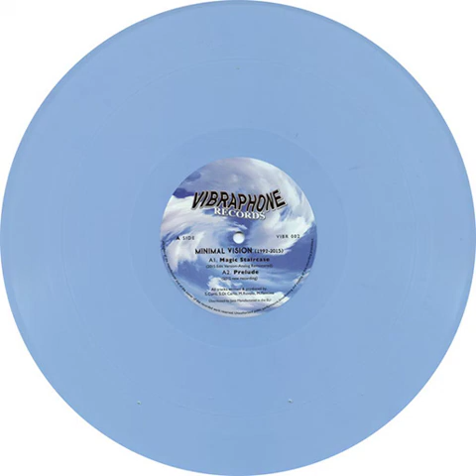Minimal Vision ‎– Minimal Vision (1992-2015)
Magic Staircase (2015 Edit Version-Analog Remastered)
Prelude (2015 New Recording)
Milky Way (2015 New Recording)
Night Of Love (2015 New Recording)

Label: Vibraphone
Year: 2016
Genre: House, Leftfield

I don’t have any copyrights
If you like this album please buy it: